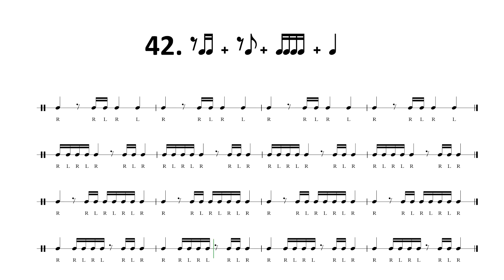STICK CONTROL // LEVEL 9 // 42. REST AND QUAVER+REST AND SEMIQUAVERS+SEMIQUAVERS+CROCHET